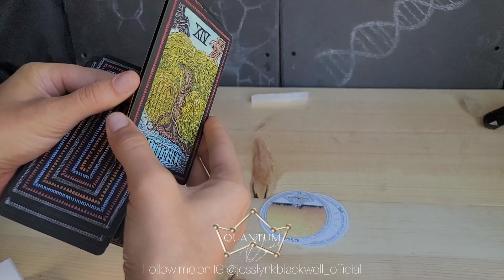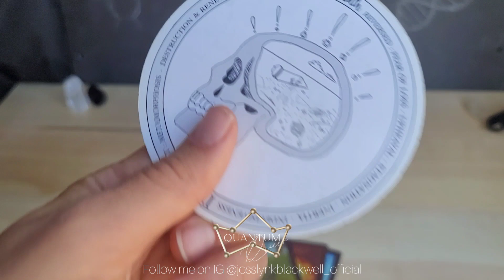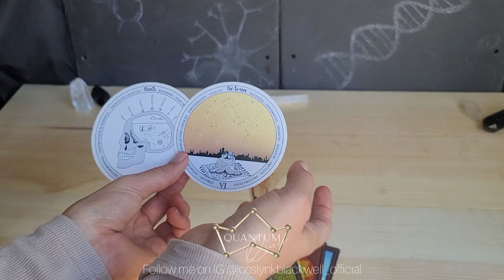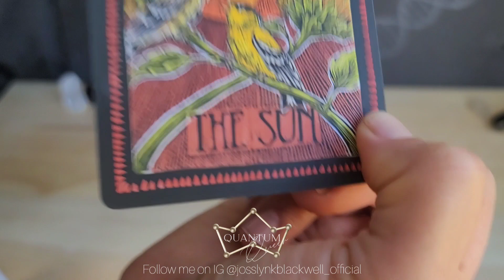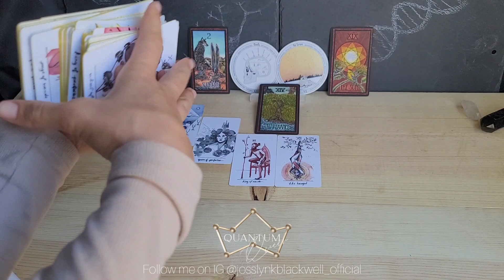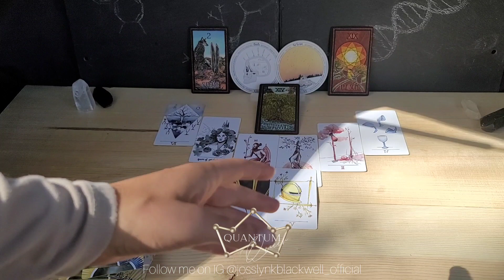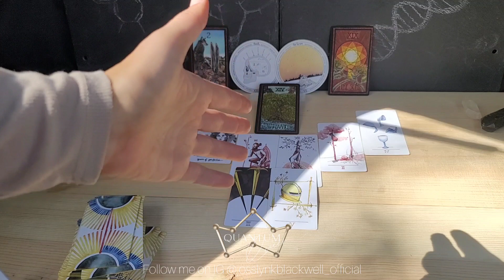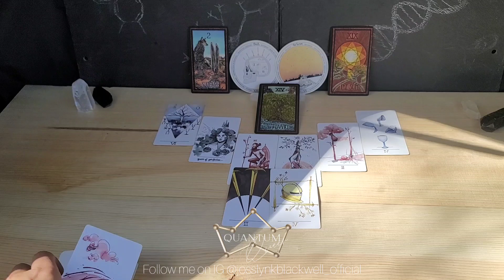Sagittarius - Yes, yes and YES Sag! Quantum Tarotscope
- The Unique Anatomy Tarot

Cards Recommended:
TAROT